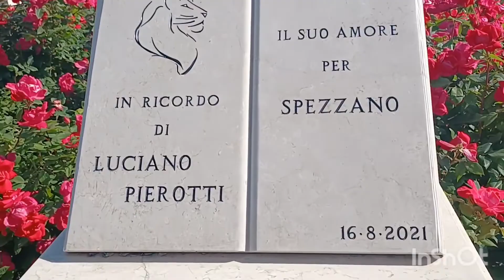piazza di Spezzano Fiorano Modenese Italia🇮🇹